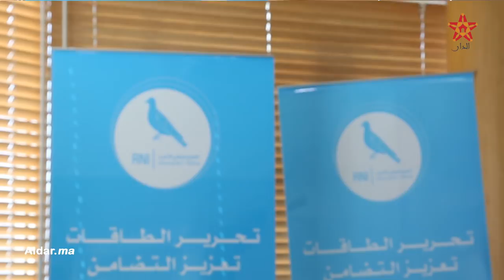بايتاس: الحكومة تستطيع أن تقوم بأكثر مما تقوم به.. وهذا مستقبل تحالفنا مع الاتحاد الدستوري